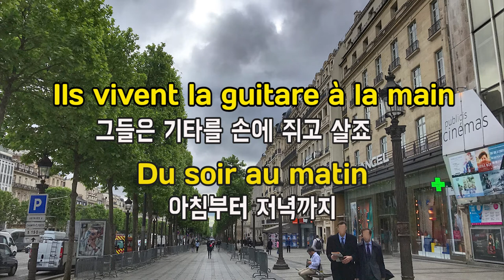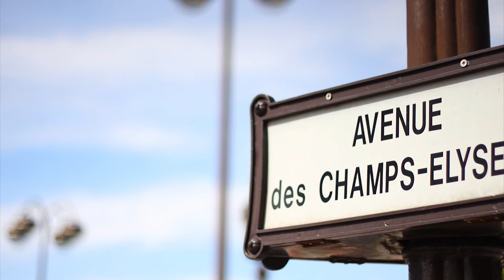[샹송듣기] Danièle Vidal - Aux Champs-Elysées (샹젤리제)[한글가사/번역/해석]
다니엘비달이 부르는 [샹젤리제거리에서] 샹송을 한글자막과 함께 들어봅니다.
파리의 랜드마크인 샹젤리제거리에서 만나는 수많은 연인들의 이야기이기도 한
가사내용을 음미하면서 노래를 들어보세요^^

*이 노래에 대한 자세한 내용과 전체 가사를 보시려면 아래의 아니끄블로그를 클릭하세요^^

*Song in French by Vidal